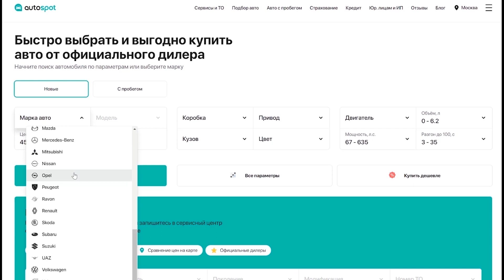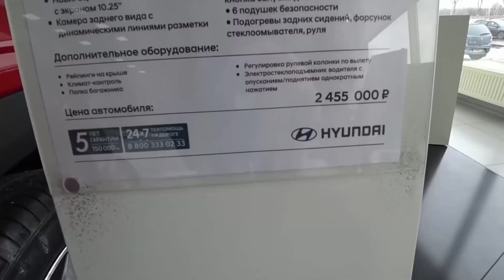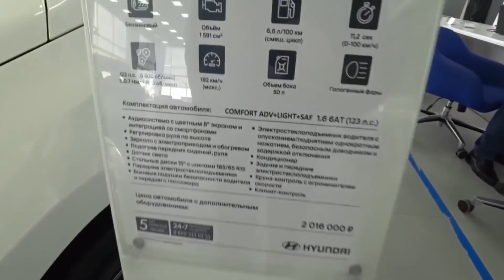⛔️ТОЛЬКО ЧТО❗❗❗ ОФИЦИАЛЬНО🔥 ЗАКРЫТИЕ ВСЕХ АВТОДИЛЕРОВ В РОССИИ✅ НОВОСТИ СЕГОДНЯ (ЦЕНЫ НА АВТО)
Дилеры не нужны! Продажи авто будут напрямую с завода.
Посмотрите также про:
Последние новости сегодня. До конца года в России закроются почти все дилерские центры! А автопроизводители наконец-то начнут продавать машины прямо с завода без наценок. Цены на авто 2024 упадут минимум в два раза! Новости Автоваза 2024.

До конца года в России закроются почти все дилерские центры, где когда-то продавались и обслуживались новые автомобили 2024 года.

Сегодня в России насчитывается примерно 3 200 автодилеров, однако к концу года их останется около 500 штук, а российские и китайские автопроизводители уже сейчас готовы продавать авто прямо с завода, без наценок. Ожидается, что цены на авто 2024 упадут минимум в два раза! Новая Лада Гранта 2024 года.

Только за первое полугодие 2024 года с России было закрыто 200 автосалонов. Автоваз и Лада отдыхают. Активнее всего сворачивали свою деятельность партнеры таких марок, как Cadillac, Renault, Peugeot, Jaguar и Land Rover. Сегодня часть автосалонов перепрофилировалась на продажу автомобилей с пробегом. Цены на новые автомобили 2024 года.

Еще одна проблема, подрывающая финансовую устойчивость автосалонов, это отсутствие централизованных поставок оригинальных запчастей. Новости РФ.

Китайский автопром резко увеличил свое присутствие на российском рынке с 8% в начале года до 25% к концу первого полугодия. Как вам новая Лада Веста 2024 года. И концу года ожидается увеличение до 50%. Как вам цены на автомобили 2024 года?

В нынешних условиях сохранить свой бизнес в России смогут только крупные сетевые дилеры и те, кто изберет путь «мультибрендовости», начав продавать автомобили разных марок и по адекватным ценам. Последние новости сегодня.

Думаю, пришло время всем дилерам вешать замок на дверь своих салонов и идти куда подальше! Автоновости сегодня. Ждём когда они разорятся и будет возрождаться новый авторынок с конкурентными ценами! Дилеры за 20 и 21 год увеличили свою выручку в 10 РАЗ. Как вам новая Лада Веста 2024 года. Если государство не может решить эту проблему, решит параллельный импорт или продажи с завода! Просто вдумайтесь, те же китайские автомобили 2024 Чери могут, сейчас скинуть хоть 50% на свои машины и даже при этом будут в афигенном плюсе, ну не мудаки ли! Импортозамещение: как купить авто 2024 года?

Как вам новости России сегодня?

Просим поддержать в это сложное время наших топовых автоблогеров, таких как:
- Академик (Академег)
- Виктор Степанов
- Сергей Стиллавин и Рустам Вахидов (большой тест драйв)
- Clickoncar (Кликонкар)